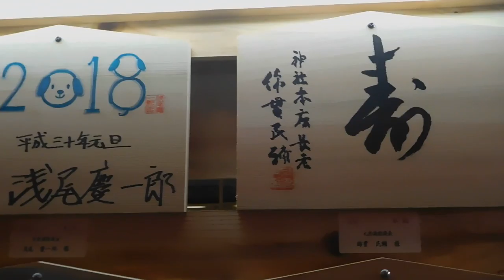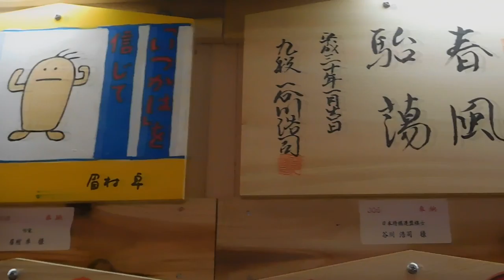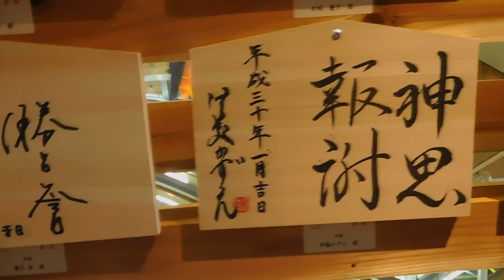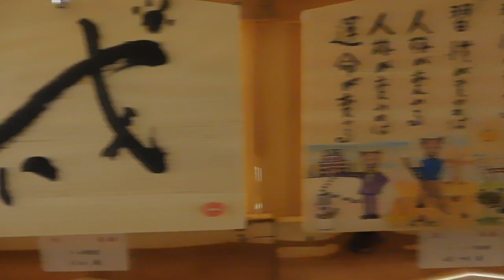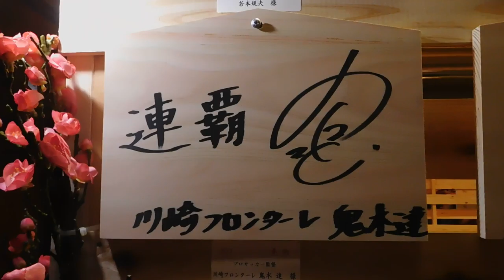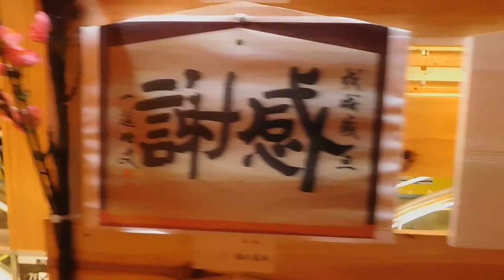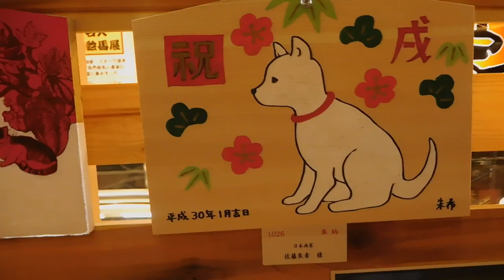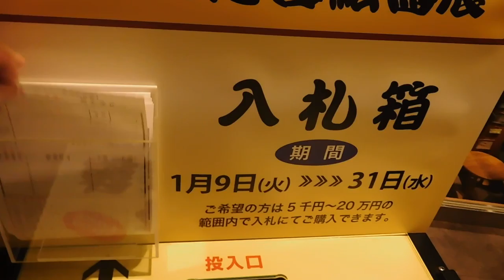DSCN7487有名人慈善絵馬展20180120川崎モアーズ